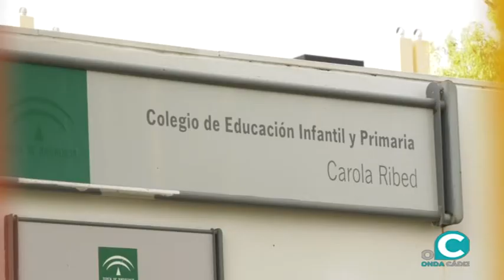Andreu plantea que en algunos centros educativos existe un problema de espacio para bajar las ratios